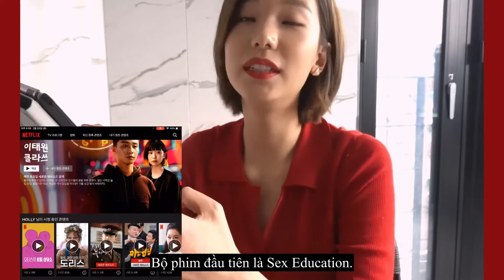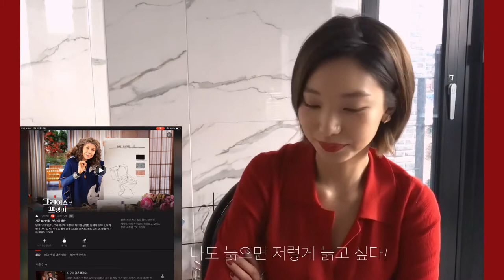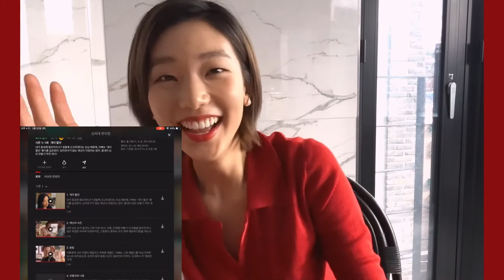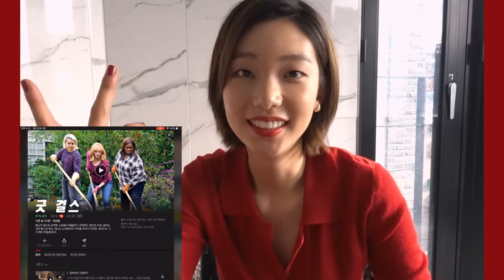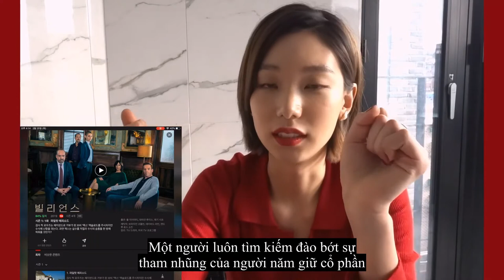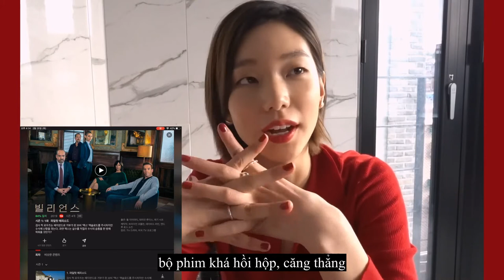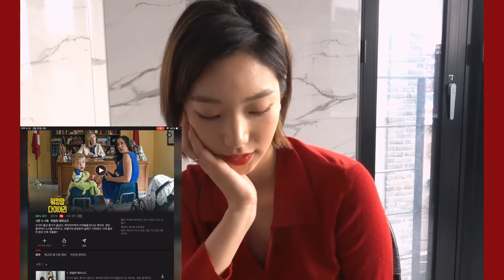(Lee Ho Jung's vlog) HOLLYDAY IN NETFLIX - Vietsub